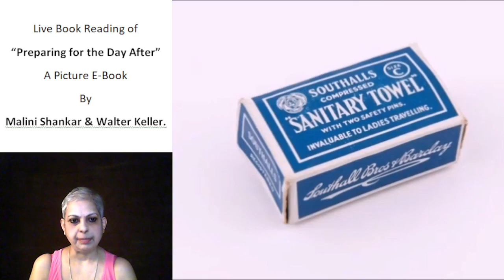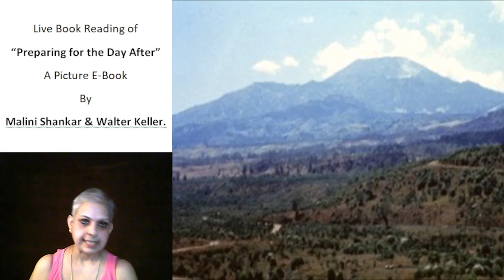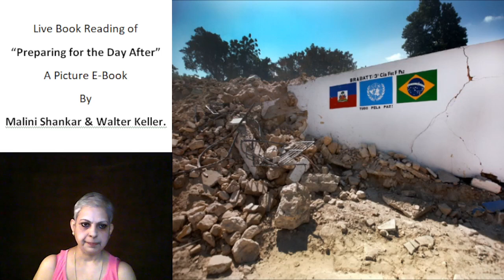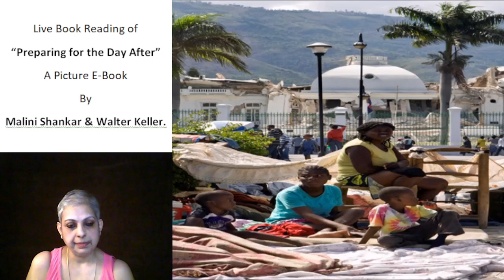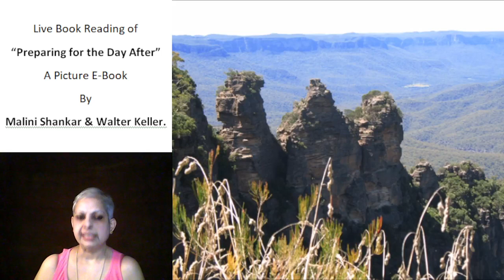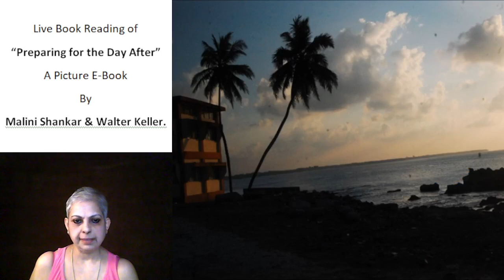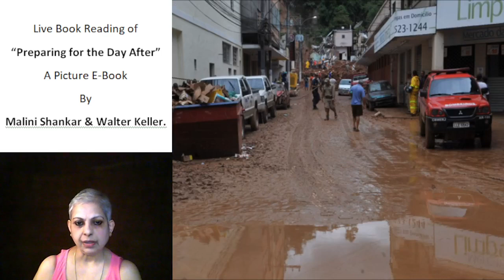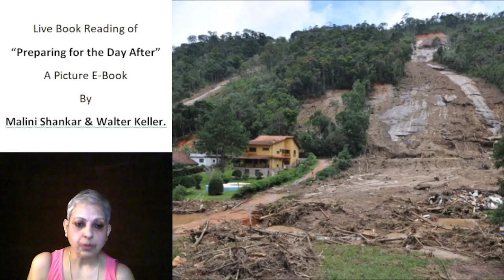Episode 37, Chapter 13 Water and Sanitation Part 1 25.09.2021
Photo Credits:
1. Malini Shankar
3. National Disaster Response Force, Government of India,
4. Ministry of Defence, Government of India,
5. United Command / CINCAN, Ministry of Defence, Government of India
6. UN Photo Library.
10. Denis Giles
11. Rashid Yusuf
12. US Navy
13. Denis Giles
14. Rashid Yusouf
15. Micky Singh
16. G.S. Bedi, IAS.,
17. Dr. J. Radhakrishna, IAS.,